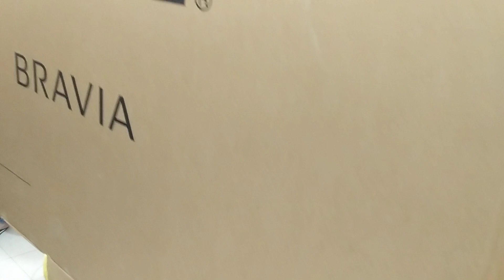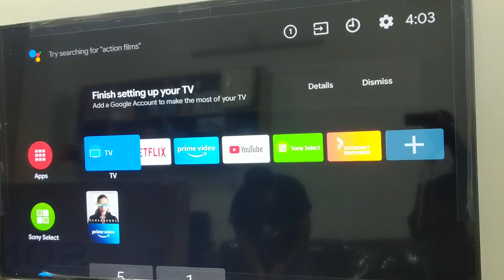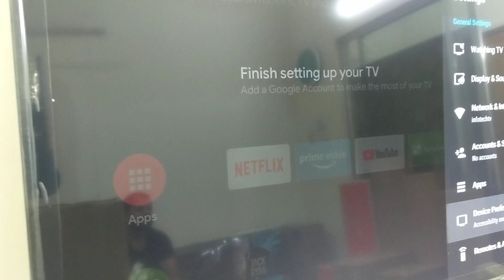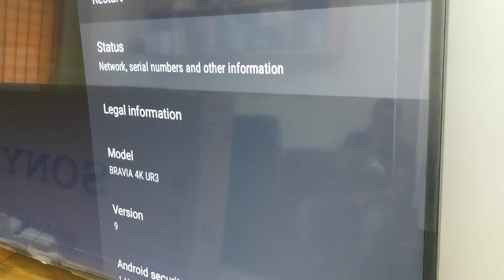Sony Bravia X8000H 75inch Android 4K LED TV বাংলাদেশে সব চাইতে কম দামে পাবেন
Sony Bravia X8000H 75inch Android 4K LED TV

Brand new intek products Available

Karo lagle call korun